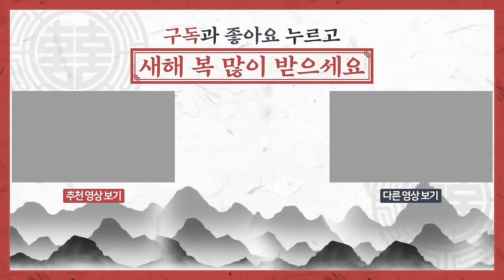⭐️2024년(갑진년) 상반기🐲용띠운세🐲 00년생, 88년생, 76년생, 64년생 52년생..! 재물운을 높이고 황금기를 맞는 신기한 비밀 속 운세 공개!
📌 00년생, 88년생, 76년생, 64년생 52년생 등 2024년 (갑진년) 🐲상반기운세입니다
📌자세한 말년운세는-  사주팔자를 통해서 살펴 봐야 정확합니다,
      일부  예외가 있고,사주가 불길해도 노력을  통해 개운할 수 있습니다.